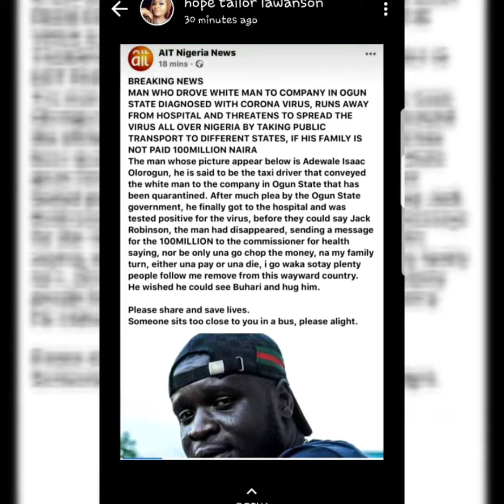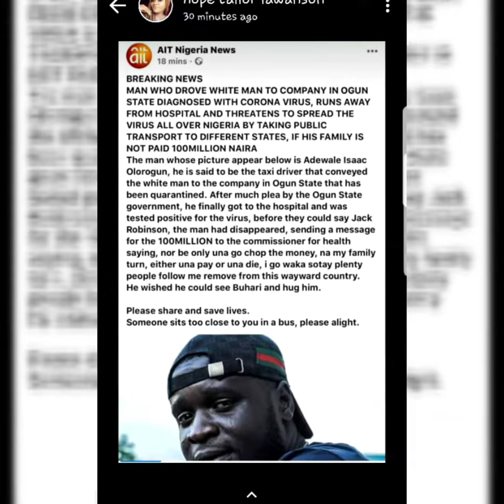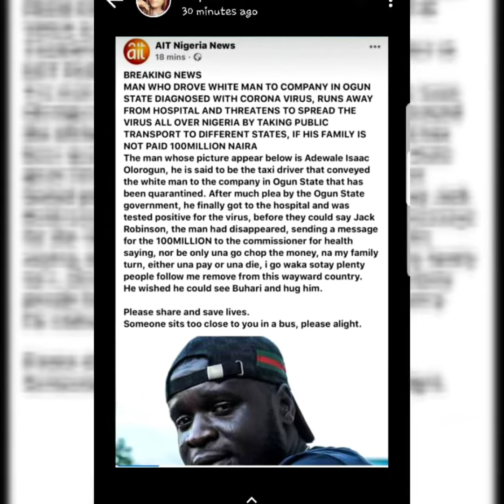The taxi driver